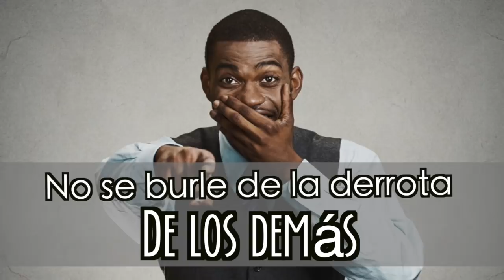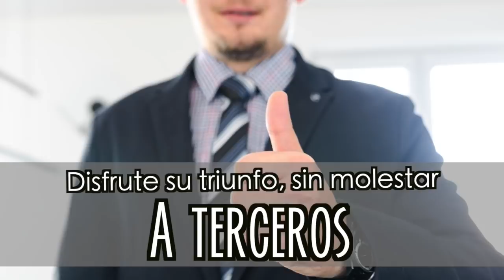CÓMO ser un BUEN GANADOR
HAY QUE COMPETIR PARA GANAR, Y ASÍ COMO UNO DEBE APRENDER A SER UN BUEN PERDEDOR, TAMBIÉN HAY QUE APRENDER A GANAR.

00:00 Inicio
00:34 En los deportes se aprende a trabajar en equipo
01:41 Procure felicitar a su adversario
02:09 No se burle de la derrota de los demás
02:44 Además de felicitar, haga un cumplido
03:03 Ser una persona cortés
03:28 Sea humilde con su triunfo
03:35 Disfrute su triunfo, sin molestar a terceros
04:19 Proponga una nueva competencia
05:10 Cierre

Visita nuestro sitio asociado de Amazon para productos de tu interés: